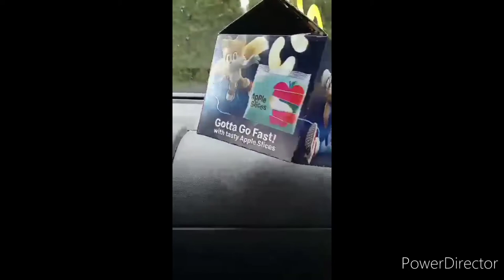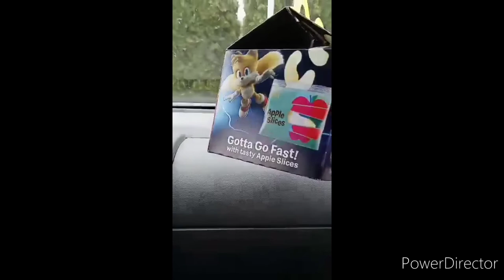Kinda Bit Of a Shop Haul Sonic The Hedgehog 2 Happy Meal Toys at McDonald's Today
Yeah remember When I Got Copyrighted On One Of These Toys By Paramount Well two Months later They Got Them In Today Which Yes I Got Toy one Which is Called Toy 1 For Some Reason;And I did Make Thumbnail And Yes The Thumbnail Titled Getting A Happy Meal